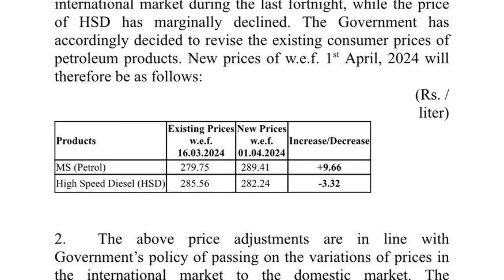5 Marla House On installment in Bahria Nasheeman Lahore | SunFlower Awami Homes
5Marla Spanish Homes on Installment in Bahria Nasheeman | بحریا میں قسطوں پر گھر | Token Booking 1 Lack

5Marla Spanish Homes
3Bed
3 Washroom
2 Kitchen
Tv launch
Dinning
Car porch
Mumty

Booking With Token 2 Lack
Advance 14 Lack
Foundation amount 16 Lack
Minthly 150,000

Total cost 160 Lack to 170 Lack

Bahria Nasheeman Housing scheme Lahore

Main Ferozpurroad Lahore

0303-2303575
Himmat Group

Allah Haafizl